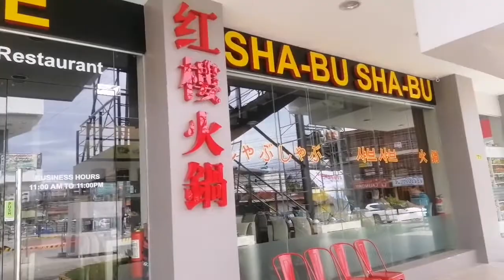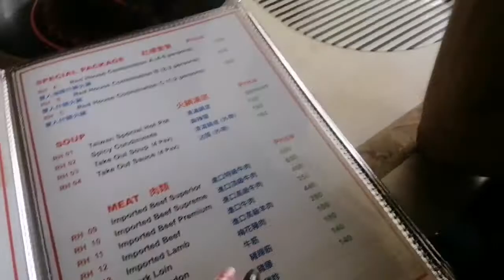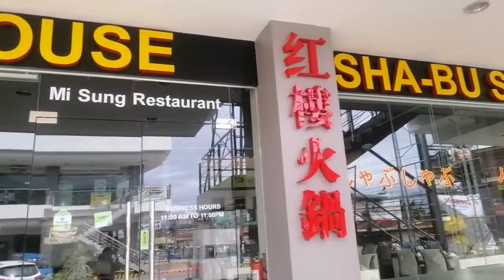RED HOUSE SHABU SHABU LAPU LAPU CEBU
Red House Restaurant Philippines Shabu-Shabu lapu lapu cebu ♨️

Come And Try  Authentic Hotpot Shabu-Shabu.🥘🍚🍹🥢Super yummy

Happy ♥️